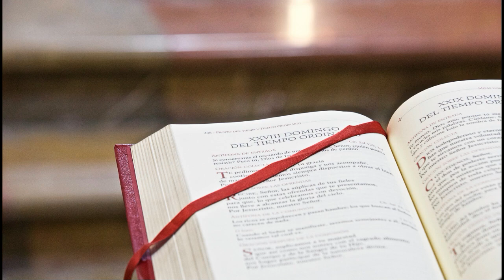Evangelio y homilía del día miércoles 1 de diciembre de 2021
Nazaret TV te ofrece el evangelio y la homilía de la santa misa de hoy,  miércoles 1 de diciembre de 2021, desde la Parroquia de santa Teresita del Niño Jesús, en Barcelona.
Día litúrgico: miércoles  de la primera semana de Adviento